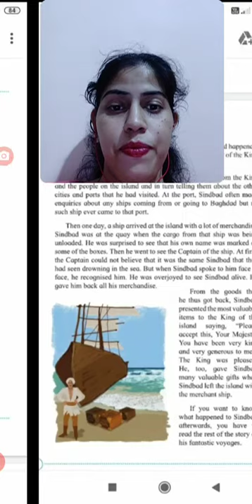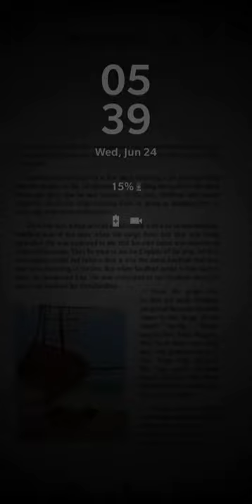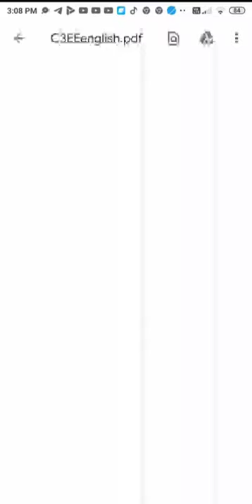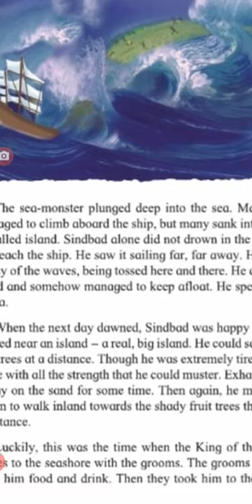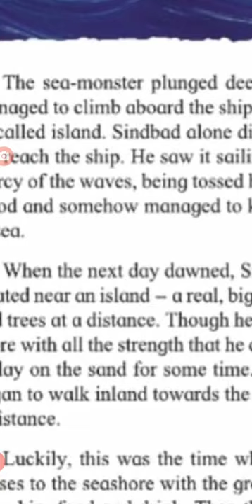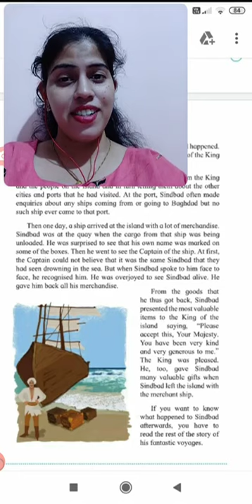070720 | Class III | English | Lesson 5: The story of Sindbad, the sailor (Part 2).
Continued from part 1. In this half part of this lesson it makes aware to children to be generous and brave.